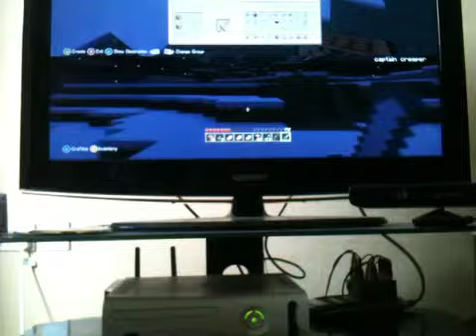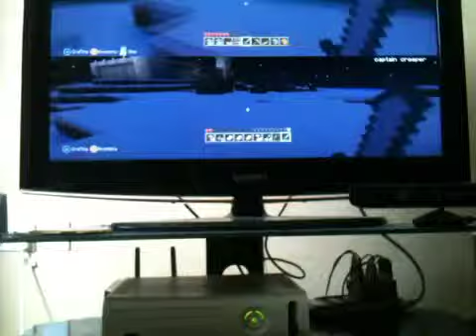Captaincreeper and rabid hamster adventure 1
Curse words minecraft easy awesome